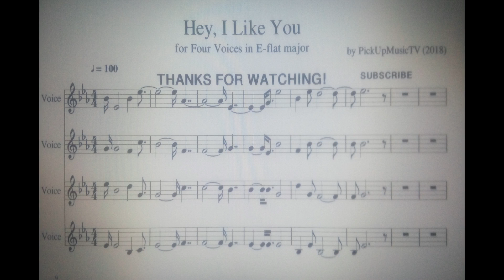Hey, I Like You in E-flat major (PickUpMusicTV)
Hey, I Like You for Four Voices in E-flat major (PickUpMusicTV)

I write my own music in the free software MuseScore2 and make my own music videos. I love the idea of merging music with images. In these videos, it's my great privilege to promote awesome photos and photographers from Pexels due Pexels license (Free for personal and commercial use

My music is based mostly on the principles of classical music. I have developed my own method of composition. I transform different texts (phrases, quotes, pick-up lines) into pure music.

Don't miss the opportunity to see some cool photos and original music. I really do care about your opinions.

-PickUpMusicTV

The photos from Pexels by
1. Simon Robben
2. THE COLLAB
3. Khalid Garcia
4. Craig Adderley
5. bruce mars
6. Daniel Xavier
7. Daniel Xavier
8. Pixabay
9. Rosie Ann
10. Vali S.
11. Stephan Müller
13. PickUpMusicTV